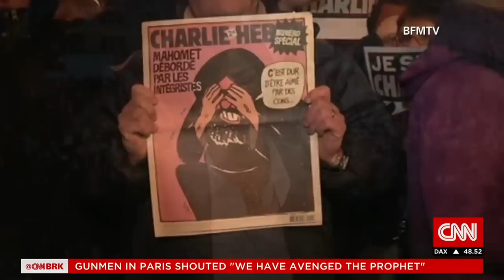Charlie Hebdo, a 'symbol of free speech'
Natalie Nougayrède, former exec. editor of Le Monde, tells Christiane Amanpour the French media will rally around Charlie Hebdo and "will not step back."